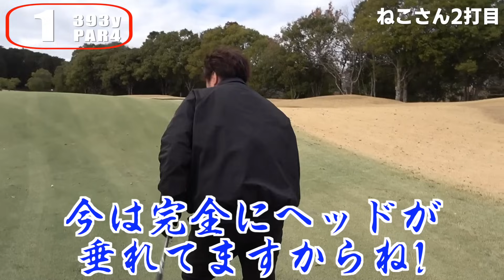【ラウンドレッスン】パワーフェードの打ち方【成田ゴルフ倶楽部1番ホール】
▼撮影協力▼
成田ゴルフ倶楽部様

ゴルハウスプライベート